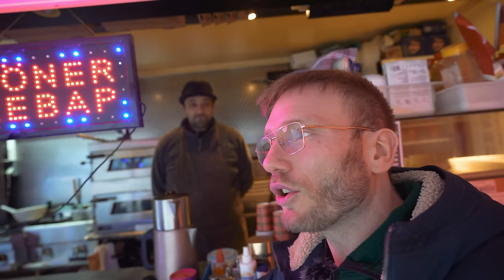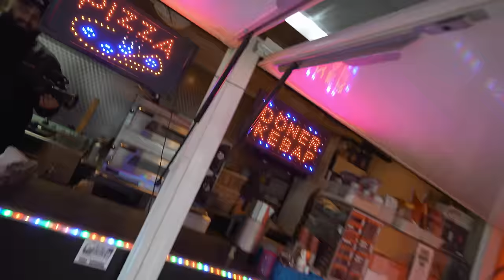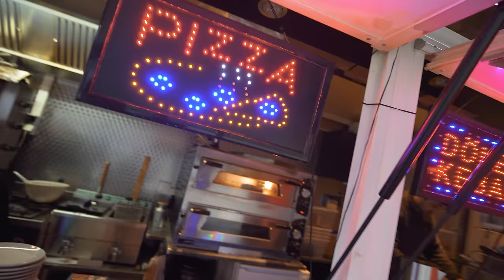DEUTSCHLANDS bester DÖNER-SPIEß! - Diesen LADEN kennt KEINER!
Es gibt viele Rankings in denen die angeblich besten Döner der jeweiligen Städte und Länder aufgeführt werden, welche in der Regel wenn überhaupt zweite Wahl sind...Hier seht ihr den wirklich besten Döner Niedersachsens der wahrscheinlich das beste Döner-Flesch Deutschlands am Start hat! Und das Beste: Keiner kennt Ihn!!

Meine Produkte:
Saftig-Shop.de
Code: Holle10
Dino‘s Steak-Döner
Adresse: Sandfahrel 54, 27572 Bremerhaven
Gute Arbeiter:
Feinschnitt, Finales Video: Filmjohann